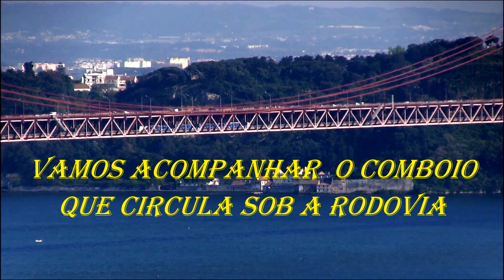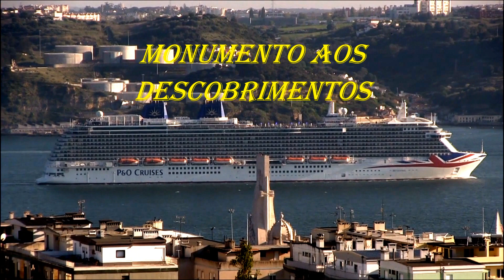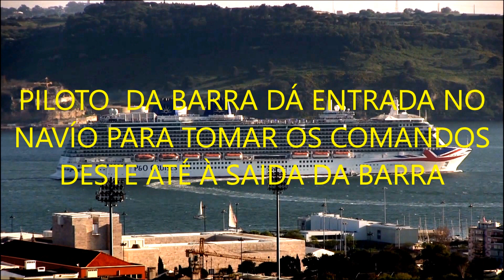PONTE RODOVIÁRIA E FERROVIÁRIA 25 DE ABRIL LISBOA PORTUGAL